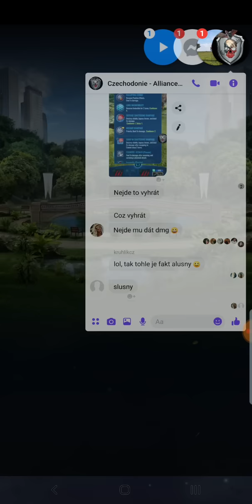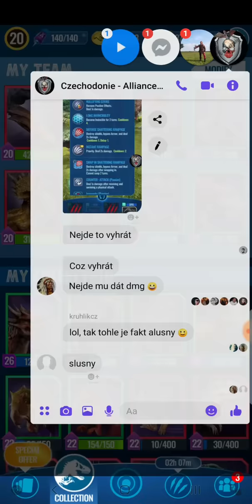April OP Behold Lord Lythronax (1.4.2019)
Nakonec poslední taktikou pokořen